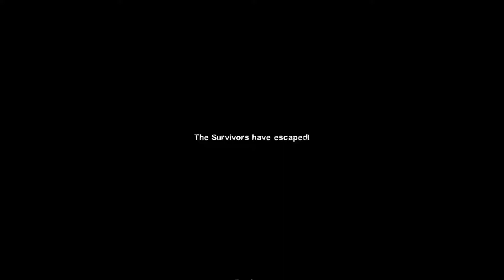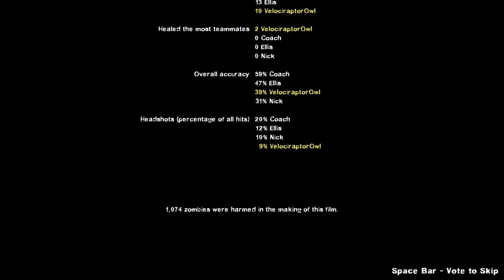L4D2 | Hard Rain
I could have sworn this map took longer. Well we're getting closer to the end of the main maps which means I'll be able to start custom maps. I have so many to play and share here.